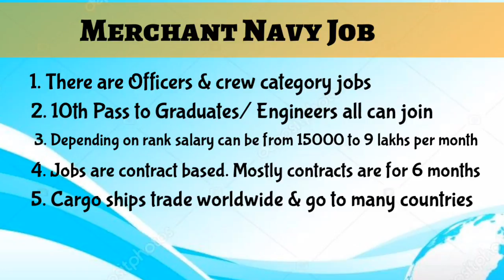मर्चेंट नेवी क्या है? What is Merchant Navy in India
What is merchant navy indian merchant navy job. Difference between indian navy and merchant navy. How is merchant navy job. How to join indian merchant navy. Ranks and salary in merchant navy. How to get job in indian merchant navy. 10th pass can join indian merchant navy. Engineers 12th pass graduates can join merchant navy